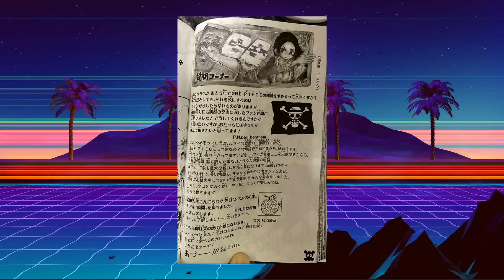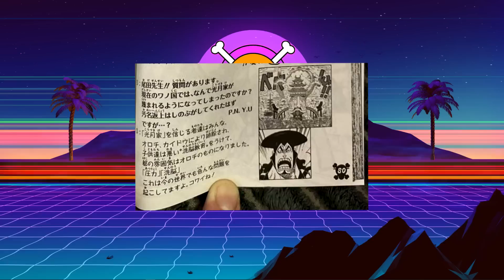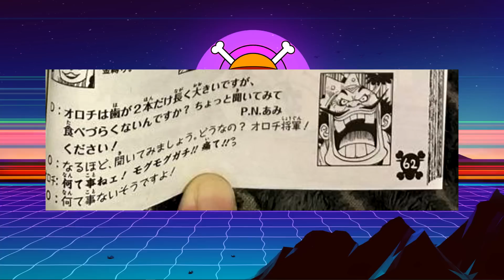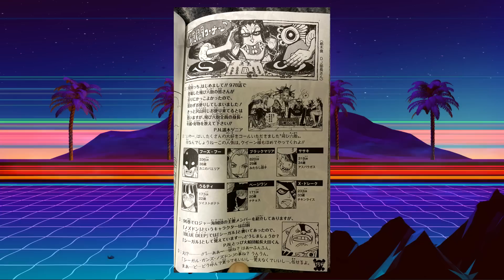ФИНАЛЬНАЯ ВОЙНА ПОСЛЕ ВАНО | ОДА ОТВЕЧАЕТ НА ВОПРОСЫ ФАНАТОВ | ВАН ПИС 990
Новости льются рекой. Приветствую, меня зовут Сойер и информация из нового 98 тома манги Ван Пис уже доступна. Ода поделился некоторыми деталями дальнейшего сюжета и ответил на парочку интересных вопросов. Обо всем важном в этом видео.